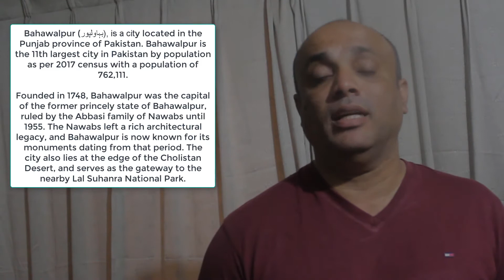PAK II HISTORY OF Bahawalpur II بہاولپور کی تاریخ II Mera Pakistan With Aftab Iqbal